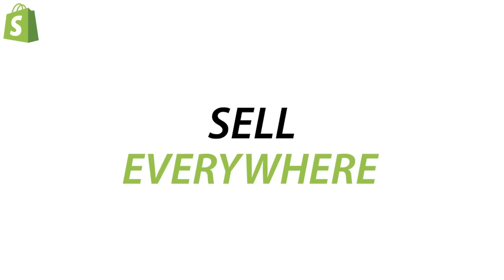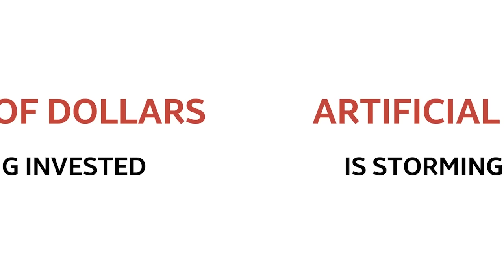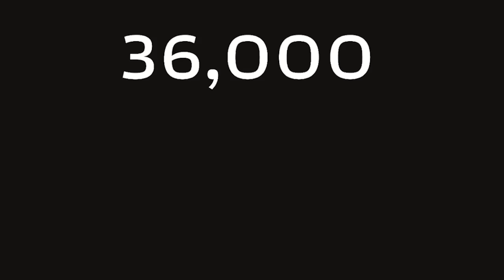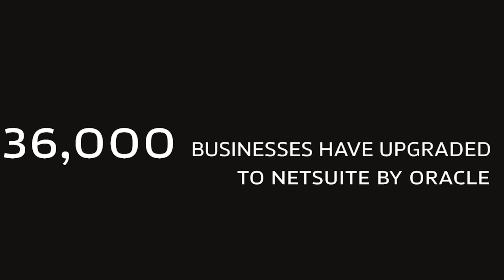Imbue CTO Josh Albrecht on Creating AI Agents for Reasoning, Reliability, and Robustness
In this episode, Nathan chats with Josh Albrecht, CTO of Imbue. They discuss how to create agents for reasoning, reliability, and robustness.

RECOMMENDED PODCAST:
Every week investor and writer of the popular newsletter The Diff, Byrne Hobart, and co-host Erik Torenberg discuss today’s major inflection points in technology, business, and markets – and help listeners build a diversified portfolio of trends and ideas for the future.

Shopify is the global commerce platform that helps you sell at every stage of your business. Shopify powers 10% of ALL eCommerce in the US. And Shopify's the global force behind Allbirds, Rothy's, and Brooklinen, and 1,000,000s of other entrepreneurs across 175 countries.From their all-in-one e-commerce platform, to their in-person POS system – wherever and whatever you're selling, Shopify's got you covered. With free Shopify Magic, sell more with less effort by whipping up captivating content that converts – from blog posts to product descriptions using AI.

With the onset of AI, it’s time to upgrade to the next generation of the cloud: Oracle Cloud Infrastructure. OCI is a single platform for your infrastructure, database, application development, and AI needs. Train ML models on the cloud’s highest performing NVIDIA GPU clusters.
Do more and spend less like Uber, 8x8, and Databricks Mosaic, take a FREE test drive of OCI

Omneky is an omnichannel creative generation platform that lets you launch hundreds of thousands of ad iterations that actually work customized across all platforms, with a click of a button. Omneky combines generative AI and real-time advertising data.

X/SOCIAL
@labenz (Nathan)
@joshalbrecht (Josh)
@eriktorenberg (Erik)

TIMESTAMPS:
(00:00:00) - Episode Preview
(00:00:00) – Episode Preview
(00:07:14) – What does it mean to be a research company?
(00:10:25) – How is the reasoning landscape these days and how might it evolve?
(00:11:03) – Data quality is highly important
(00:21:15) – What’s the difference between good features and a good world model?
(00:27:31) – The impact of new modalities on reasoning
(00:29:15) – How much can reasoning and knowledge be separated?
(00:45:13) – Imbue demo and are they building their own LLMs or using others?
(00:49:37) – Does Imbue have a deal with Nvidia?
(00:57:48) – Carbs framework
(01:12:57) – Imbue’s involvement with policy and and AI safety
(01:16:23) – Takeaways from AI Safety Summit and Biden’s Order

Music licenses:
UOFBEQSHYSFUVKHK
ED1H4GFE4CZDFJM7
TPVHNLERNDL4KRIA